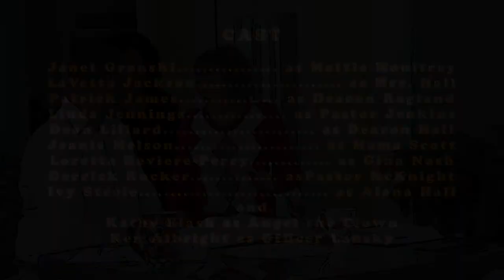NBTT Episode 10 - part 2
Deacon Hall makes another life-changing decision.